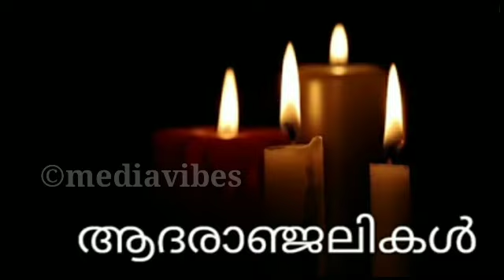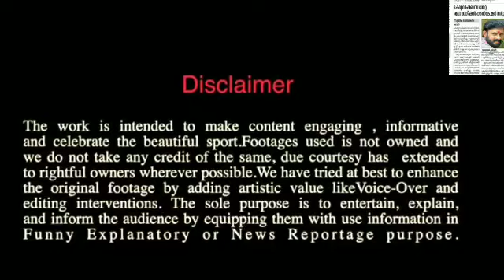പ്രിയ താരം ബൈജു അന്തരിച്ചു 😰20 വർഷമായി സിനിമയിൽ സജീവം 😰കണ്ണീരോടെ സിനിമാ ലോകംfilm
പ്രിയ താരം ബൈജു അന്തരിച്ചു 😰20 വർഷമായി സിനിമയിൽ സജീവം 😰കണ്ണീരോടെ സിനിമാ ലോകം